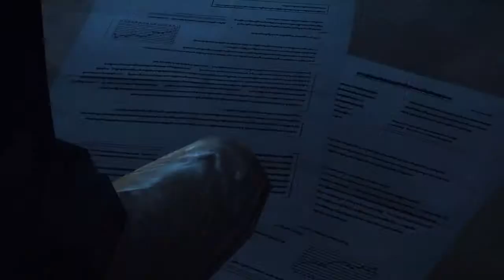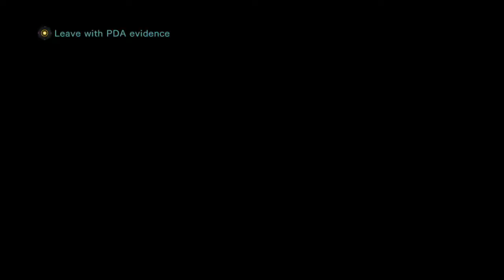Resident Evil Revelations Part 16, The Final Queen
Time to get the evidence we need to put Morgan down for good :)
also meet a guy who's been in a sunken boat for who knows how long